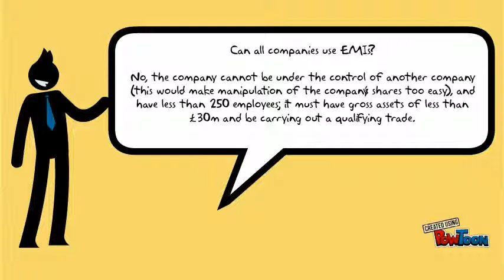EMI - Enterprise Management Incentives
Any views or opinions represented in this blog are personal, belong solely to the blog owner and do not represent those of Plus Accounting. The owner of this blog makes no representations as to the accuracy or completeness of any information on this site or found by following any link on this site.-- Created using PowToon -- Free sign up -- Create animated videos and animated presentations for free.  PowToon is a free tool that allows you to develop cool animated clips and animated presentations for your website, office meeting, sales pitch, nonprofit fundraiser, product launch, video resume, or anything else you could use an animated explainer video. PowToon's animation templates help you create animated presentations and animated explainer videos from scratch.  Anyone can produce awesome animations quickly with PowToon, without the cost or hassle other professional animation services require.